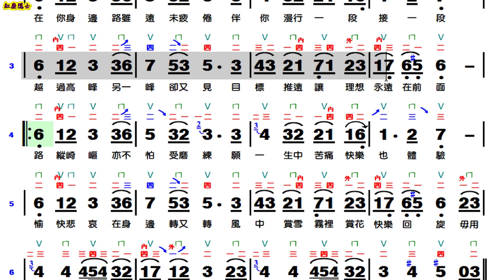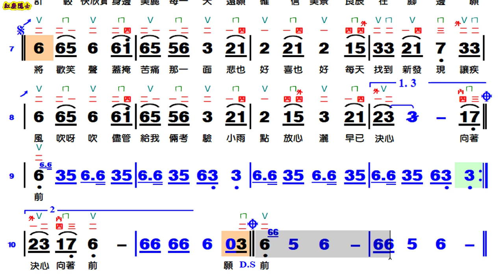漫步人生路 - 一杯陳豆漿 (動態譜)